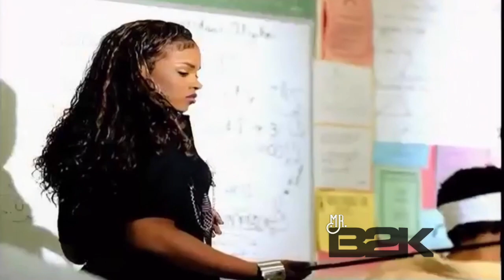TG4 - Virginity ( Official Music Video ) | Mr. B2K